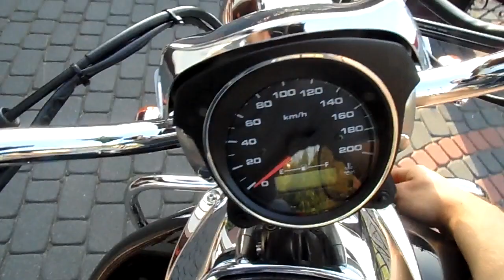SUZUKI INTRUDER VZ 800 SPRZEDAM m50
Sprzedam Suzuki 2007 r.
Stan idealny, przebieg 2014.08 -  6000 km. Pochodzący z polskiego salonu.
Dodatkowo skórzane kufry.
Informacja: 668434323